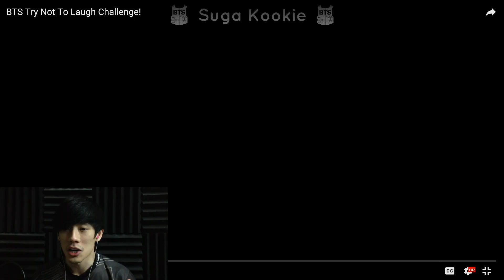YOU BANGTAN YOU SONYEONDAN | BTS TRY NOT TO LAUGH CHALLENGE (YOU LAUGH YOU LOSE)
Welcome to the first episode of "You Laugh You Lose". Basically, 'You Laugh You Lose' works exactly the same as the 'Try Not To Laugh Challenge'. If you laugh, you lose. So try not to laugh. ;) Today's episode is titled "You Bangtan You Sonyeondan" which makes this the 'BTS Try Not To Laugh Challenge'. Enjoy!! ^_^

Did you laugh? Did you lose? Did you Bangtan? Did you Sonyeondan? :O Holy Bangtan! Thank you guys so much for your love and support. I love you more than V loves Jungkook. :3 I'll see you tomorrow. ^~^